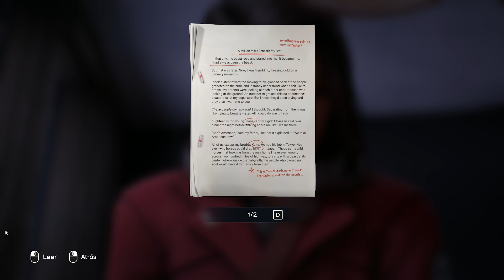Averigua cosas sobre Maya - Life is Strange Double Exposure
Averigua cosas sobre Maya. Guía para averiguar cosas sobre Maya en Life is Strange Double Exposure. Videoguía para averiguar cosas sobre Maya en Life is Strange Double Exposure, un juego desarrollado por Deck Nine Games y publicado por Square Enix.

Notas importantes para disfrutar del canal y su ambiente.

I * Lo mas importante de todo, es el respeto entre todas las personas que visiten el canal. No se permitirá ningún tipo de insulto o comentario racista, siempre reinará el buen ambiente entre todos. El respeto y la buena educación son fundamentales, no lo olvidéis. La persona que lo incumpla se llevará un bloqueo en el canal.

II * El canal no está dedicado a ningún tipo de juego especial ni nada por el estilo. Es un canal de juegos en general y que el contenido que suba, será jugado por mi, por ese mismo motivo, jugaré a lo que me apetezca cuando sea. La diversión de uno mismo es lo mas importante para pasar un buen rato.

III * El contenido del canal puede ser muy variado. "Let's plays", guías, partidas multijugador... etcétera. Es un canal que con el único motivo que lo he hecho es por hobby, tengo mi propio trabajo.

IV * No tengo obligación ninguna de subir videos cada día. Si por algún motivo no se puede hacer, no se hará. Hay otras cosas a las que le debo prestar mas atención que al canal, pero eso no quiere decir que no vaya a estar muchísimo tiempo sin subir contenido.

Youtube es muy grande y seguro que hay muchísimos canales ahí fuera que te gustarán.

VI * Y por último solo quiero dar las gracias a todas esas personas que vienen y  pasan un buen rato. Eso es lo importante gente.

¡Divertíos!

Muchísimas gracias por vuestro apoyo y tiempo en mi/vuestro canal.